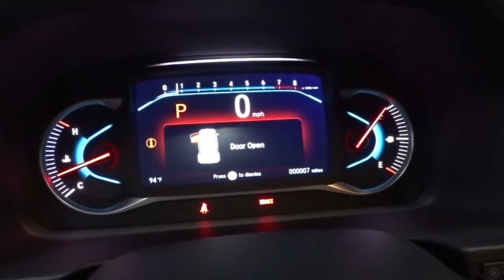2021 Honda Pilot Hillside, Newark, Union, Elizabeth, Springfield, NJ 216020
2021 Honda Pilot available in Hillside, New Jersey at Route 22 Honda. Servicing the Newark, Union, Elizabeth, Springfield, NJ area.

The Smart Way To Buy! Are you tired of hidden fees and bogus rates ruining your search process? Now there's a way to avoid all of the nonsense. Introducing the smart way to buy from Route 22 Auto's. The advantages of the smart way to buy are endless. There is no pressure throughout your search. You can finally feel at ease when purchasing a car. Since there are no hidden fees, there are no surprises or gimmicks revealed when you finally make a decision. Route 22 Autos salespeople are direct and value your time, so there is no back and forth or confusion. They know it's necessary for you to feel comfortable during the buying process and want to be trusted. The smart way to buy is smart for a reason. The team at Route 22 Auto's does Internet research every day to discover the right price for you. They make sure to look at competitors' pricing and numbers from industry experts so you can feel confident that you're getting the best offer possible. The main factors that contribute to your final cost are market value, product availability, days' supply in the market and the product age, color and equipment. It's easy to feel secure with the smart way to buy. This SUV gives you versatility, style and comfort all in one vehicle. Pull up in the vehicle and the valet will want to parked on the front row. This Honda Pilot EX-L is the vehicle others dream to own. Don't miss your chance to make it your new ride. Simply put, this all wheel drive vehicle is engineered with higher standards. Enjoy improved steering, superior acceleration, and increased stability and safety while driving this AWD HondaPilot EX-L. There is no reason why you shouldn't buy this Honda Pilot EX-L. It is incomparable for the price and quality.
Radio w/Seek-Scan, Clock, Steering Wheel Controls and Voice Activation,Radio: 215-Watt Audio System -inc: 7 speakers, subwoofer, 8 display audio w/high-resolution electrostatic touch-screen and customizable feature settings, 2.5-amp USB smartphone/audio interface front console (1 port), Bluetooth HandsFreeLink, Bluetooth streaming audio, MP3/auxiliary input jack, Radio Data System (RDS), Speed-Sensitive Volume Compensation (SVC), 2.5-amp USB charging port in center console (1 port) and 2nd row (2 ports), HondaLink, CabinControl remote compatibility, Apple CarPlay integration, Android Auto integration, SMS text message function (Compatible w/select phones w/Bluetooth, Your wireless carrier's rate plans apply, State or local laws may limit use of texting feature, Only use texting feature when conditions allow you to do so safely.), SiriusXM radio (SiriusXM services require a subscription after any trial period, If you decide to continue your SiriusXM service at the end of your trial subscription, the plan you choose will automatically renew and bill at then-current rates until you call SiriusXM at 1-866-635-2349 to cancel, See our customer agreement for complete terms Fees and programming subject to change, Available in the 48 contiguous United States and D.C, SiriusXM and all related marks and logos are trademarks of SiriusXM Radio Inc, and HD Radio,2 LCD Monitors In The Front,Fixed Antenna,Compact Spare Tire Stored Underbody w/Crankdown,LED Brakelights,Power Liftgate Rear Cargo Access,Steel Spare Wheel,Black Bodyside Cladding and Black Wheel Well Trim,Chrome Grille,Body-Colored Front Bumper w/Black Rub Strip/Fascia Accent,Body-Colored Door Handles,Fixed Rear Window w/Fixed Interval Wiper and Defroster,Galvanized Steel/Aluminum Panels,Wheels: 18 Machine-Finished Alloy,Express Open/Close Sliding And Tilting Glass 1st Row Sunroof w/Sunshade,Deep Tinted Glass,Chrome Side Windows Trim and Black Front Windshield Trim,Speed Sensitive Variable Intermittent Wipers,Clearcoat Paint,Body-Colored Rear Bumper w/Black Rub Strip/Fascia Accent,Body-Colored Power w/Tilt Down Heated Side Mirrors w/Manual Folding and Turn Signal Indicator,Front Fog Lamps,Fully Automatic Projector Beam Led Low Beam Daytime Running Auto High-Beam Headlamps w/Delay-Off,Tailgate/Rear Door Lock Included w/Power Door Locks,Lip Spoiler,Tires: 245/60R18 105H AS,HVAC -inc: Underseat Ducts, Headliner/Pillar Ducts and Console Ducts,Manual Tilt/Telescoping Steering Column,Proximity Key For Doors And Push Button Start,Heated Front Bucket Seats -inc: 10-way power driver's seat adjustment, power lumbar support, 2-position memory, 4-way power passenger's seat adjustment and head restraints at all seating positions,Distance Pacing,Front And Rear Map Lights,Driver And Passenger Visor Vanity Mirrors w/Driver And Passenger Il